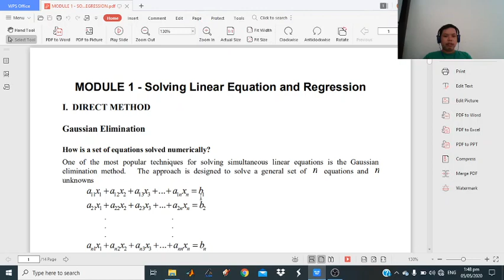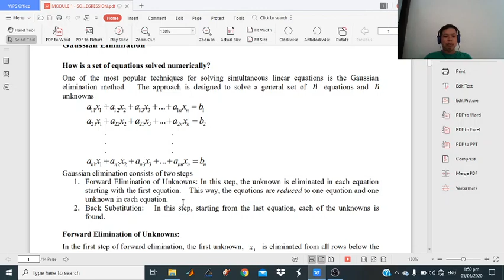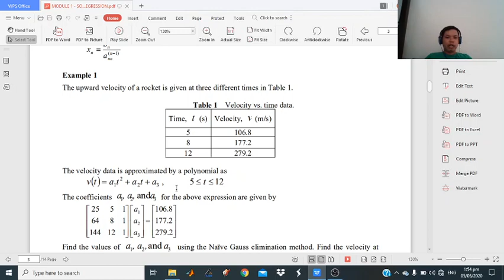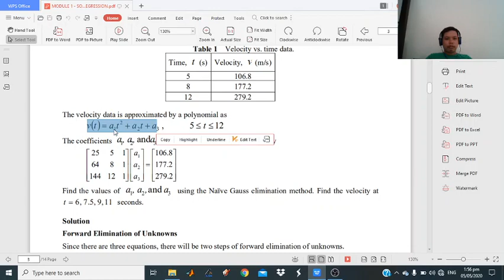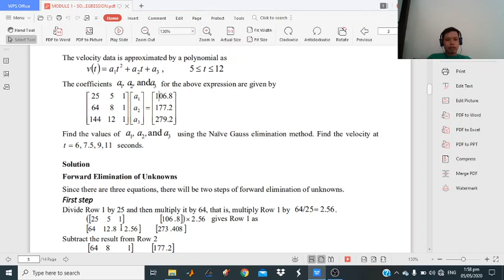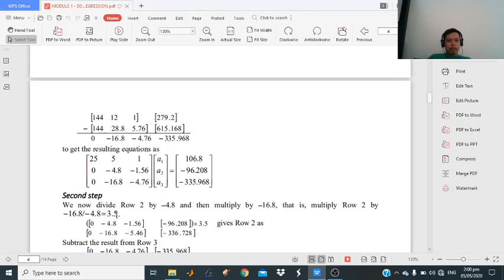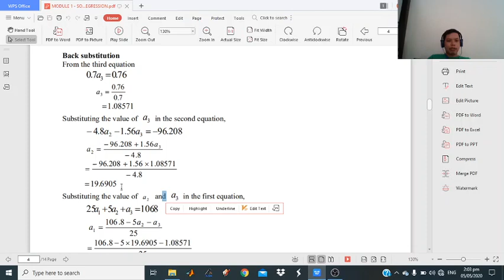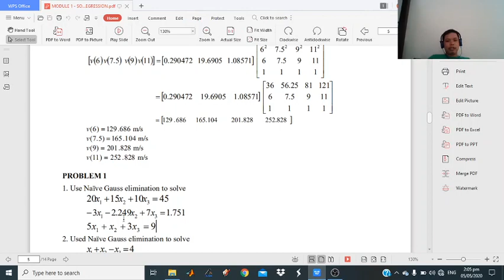Gaussian Elimination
Solving Linear Equation
Advanced Engineering Mathematics